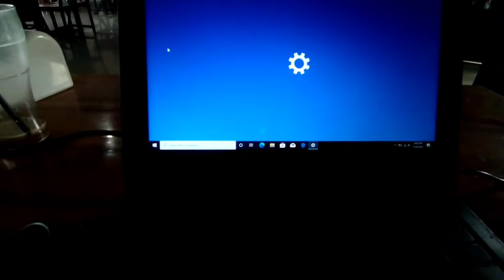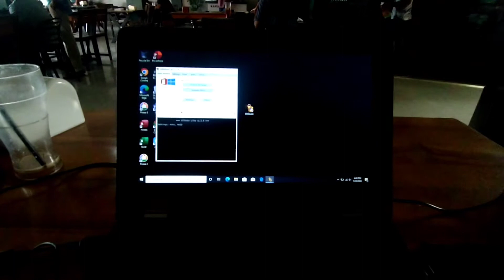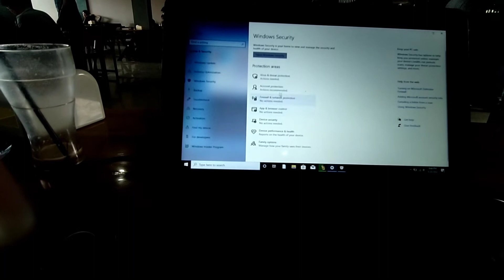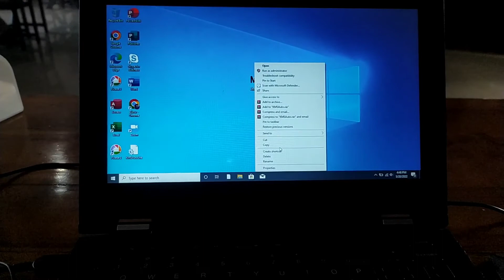Praktek Aktivasi Windows Permanen di Lenovo 300S